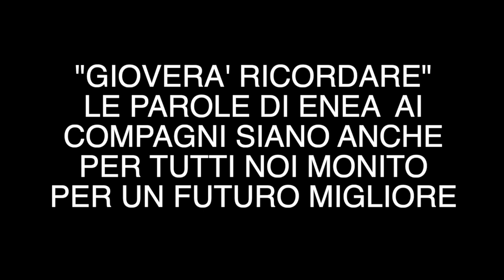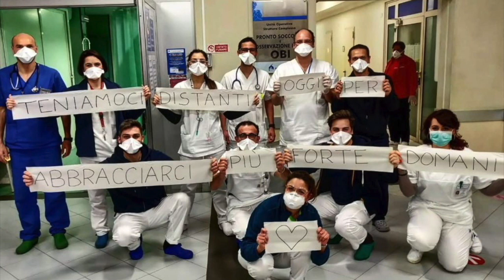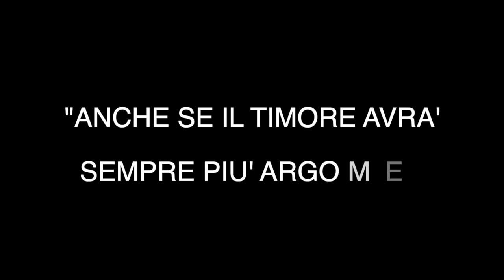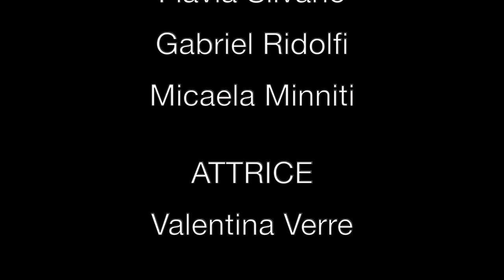SPERANZA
“Anche se il timore avrà sempre più argomenti, tu scegli la speranza”
(Seneca, Lettere a Lucilio 1,5) - Messaggio del Primo Levi nell’emergenza Coronavirus - video realizzato dagli studenti